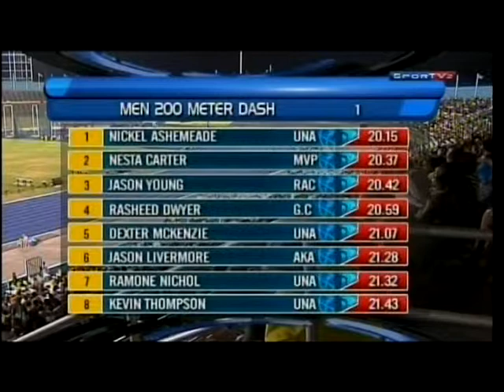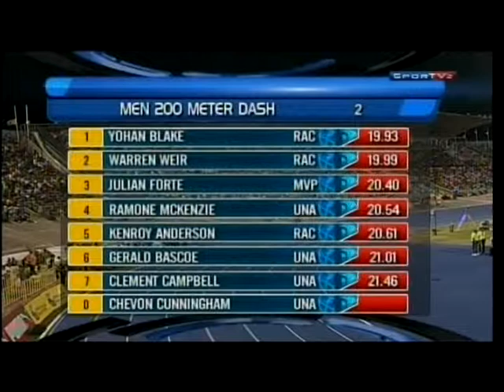Trial Jamaicano de Atletismo - 2012 - parte V